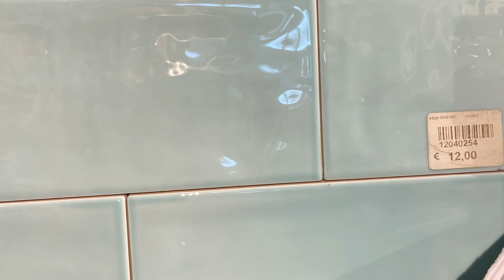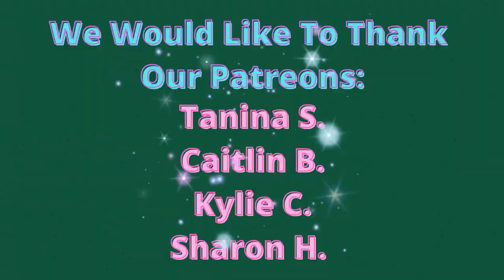Villa Renovation In Italy! Full Steam Ahead -Calabria, Italy -Episode 34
We consider oursdelves so lucky to get to live in Italy. And, the idea of renovating a villa in Italy is truly a great thought. When we bought the villa, in Scalea, in Calabria, Italy, we knew that it needed some work. And now, renovations on the villa are going full steam. And we could not be happier. The kitchen has now been finished, and we are thrilled with how it turned out. Now, we move to work on the larger bathroom. Once an eyesore in this villa, with a dark and dated feel, we are ready to give it a new, and fresh look. We are thrilled to see the work being done, and we cannot wait to see the end result.
We are Michael and Justin.
We are American expats, living now, full time, in beautiful Italy, in the region of Calabria, in wonderful Scalea. Michael is physically disabled, with mobility issues. And, we like to show in our videos, that anyone can dare to dream of life in Italy, regardless of mobility issues.